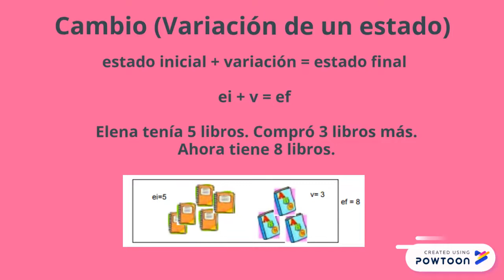PROBLEMAS DE CAMBIO